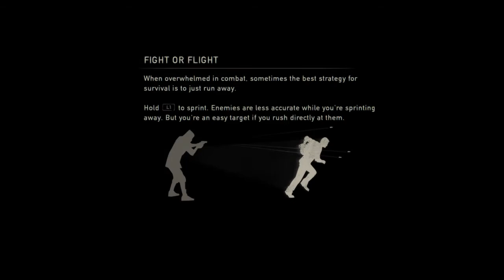The Last of Us grounded mode walk through part 2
This is the hardest mode to play.